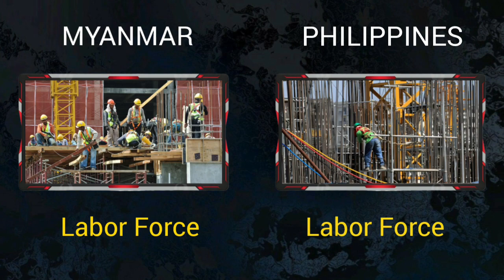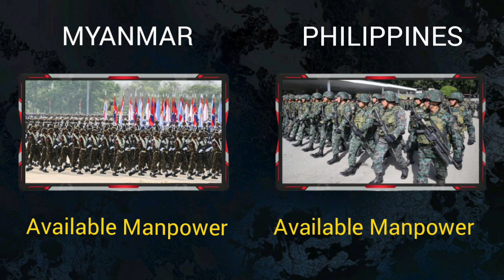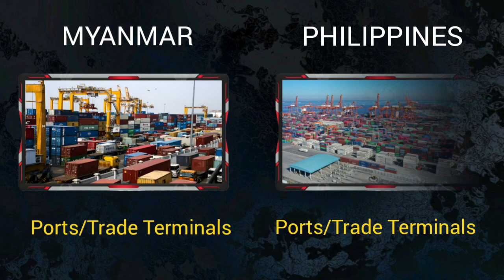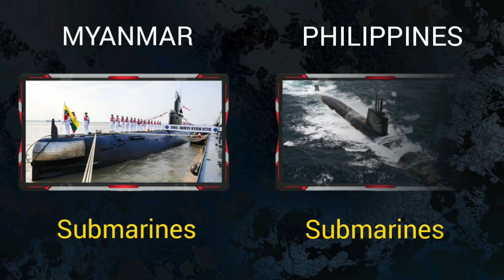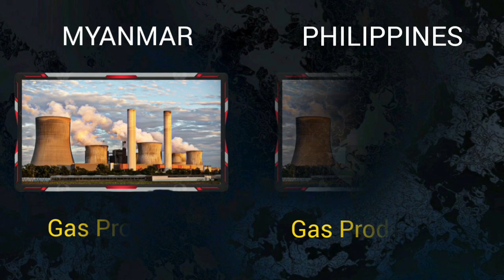Philippines vs Myanmar Military Power Comparison 2023 | Myanmar against Philippines 2023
🔔Hello friends, welcome to the military analysis info channel. In this video, we have compared the military strength of two countries,Philippines and Myanmar.We have compared ground force, air force, navy, army and everything. Be sure to see which countries are advanced in terms of military power and military equipment. I hope you enjoy watching our full video...🙏💚

00:00 General Information
00:46 Comparison Army Force
02:08 Comparison Air Force
03:18 Comparison Navy Force
04:28 Economy and Oil Production

Military ranking
Global power
Military world
Military firepower
Military global power
Military power
Military training
Military equipment
Military fighters
Military resistance forces
Air force
Navy force
Army force
Military parades
Ground force
Paramilitary
Nuclear weapons
Atomic bomb
Military ground force
Military force
Firepower airborne
Reserve personnel
Active personnel
Military personnel
Military strength
Military summary
Oil production
Gas production
Merchant marine
Number of nuclear weapons
Mine warfare
World army comparison
Defense budget
Military comparison 2023
Compare economics
Country comparison
Global oil production
Trade terminals
Rocket projectors
Armored Vehicles
Towed artillery
President
Capital
Total population
Powerful country
Global rank
Tanks
Total aircraft
Total helicopters
World of tanks
World war2023
Self-Propelled artillery

🔔Source:

Wikipedia
Armedforces eu
Globalfirepower